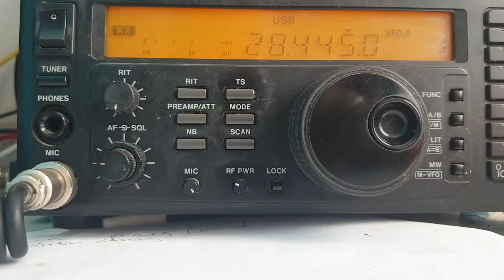driftnet bouy heard on 28.445 mhz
These bouys have a small cw transmitter that call every few minutes.